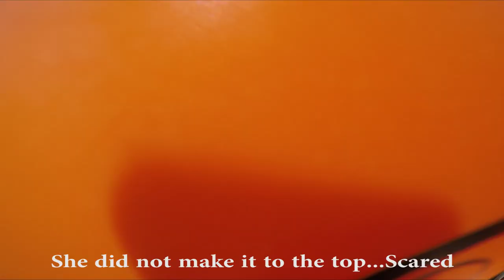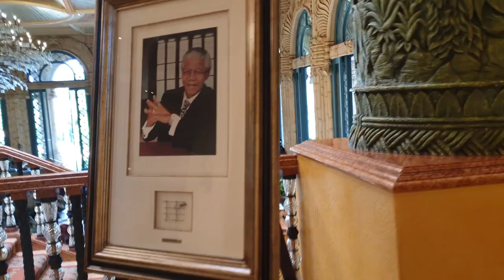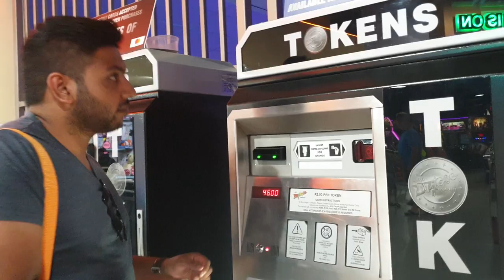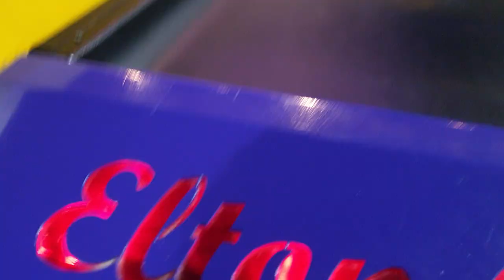THE PALACE OF THE LOST CITY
(Car Club)